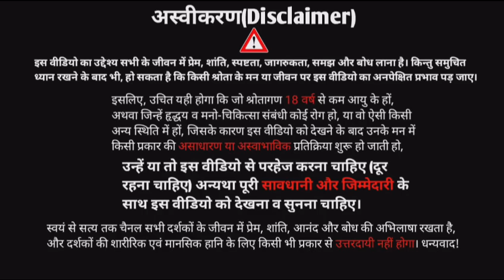J.Krishnamurti Philosophy Choiceless Awareness in Hindi। सजगता क्या है? अवलोकन कैसे करें?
Note: there may be spelling mistakes in Subtitle as it is auto generated...

माँ बाप पर बोझ और ससुराल पर कलंक होती हैं बेटियां। चार दीवारी में कैद नारियाँ।

जब बुद्ध का सामना उनकी पत्नी से हुआ। When Buddha Met His Wife after 12 year

क्या पुनर्जन्म होता है? पुनर्जन्म की हकीकत, कितना सच कितना झूठ?